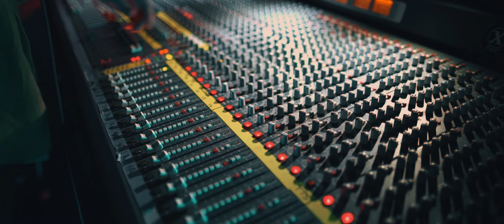DOOLIE @ SOLBAR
KOLD single launch, Solbar
30 Sept 2017
Headliner - DOOLIE
w//supports - sametime & Mercury Sun
w//Dance Orbit dancers Rachel Dowse & Kimberley Smit